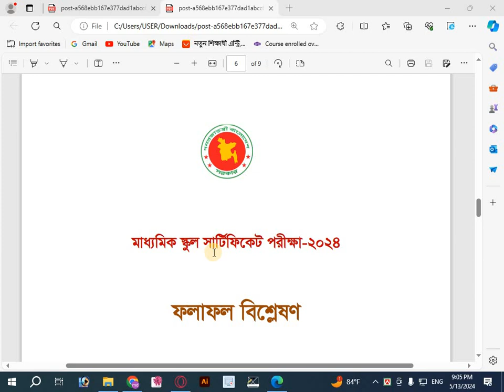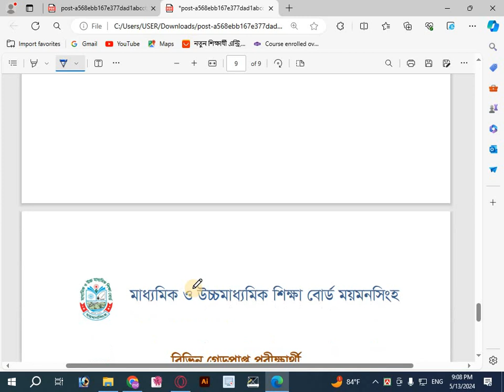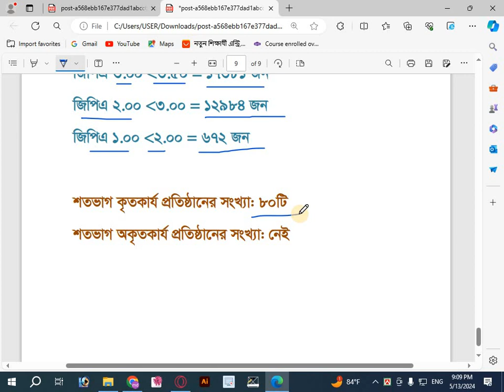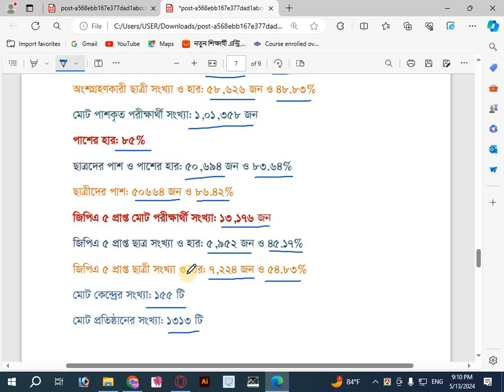এস এস সি ফলাফল 2024 এক নজরে সারাংশ। Dainik gonit shikkha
@Dainikgonitshikkha    এস এস সি ফলাফল 2024 এক নজরে সারাংশ
In this YouTube video, we provide a comprehensive overview of the SSC Result 2024. We delve into the details and present a concise summary of the results.